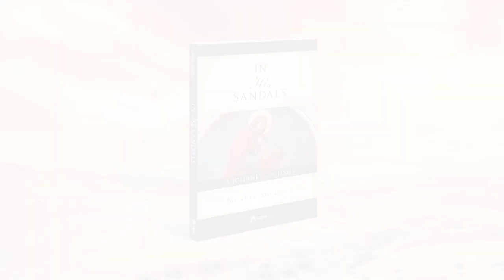In His Sandals Book Trailer